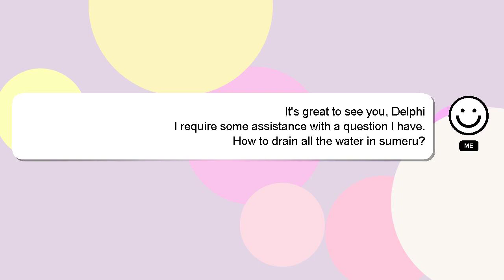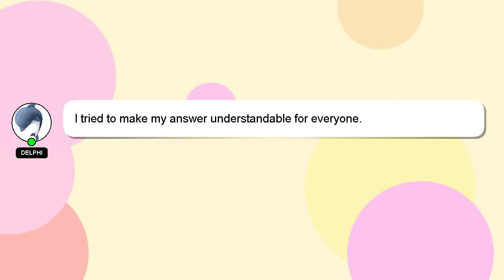How to drain all the water in sumeru?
A little intro about me, Howdy, my name's Delphi. Let me aid you in resolving any queries you may have. - How to drain all the water in sumeru?

I welcome your comments and chats if you have more detailed queries. Your answer will be recognized and valued, and I will 'heart' it to show my appreciation.

*1 What we are experimenting :*